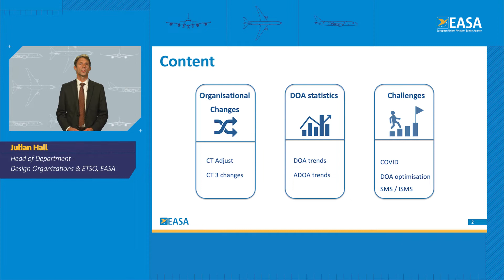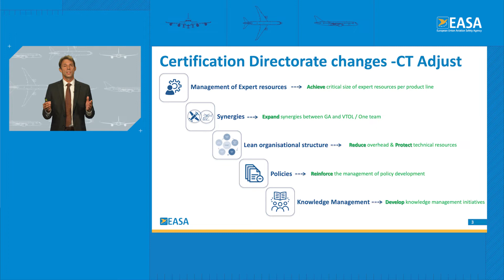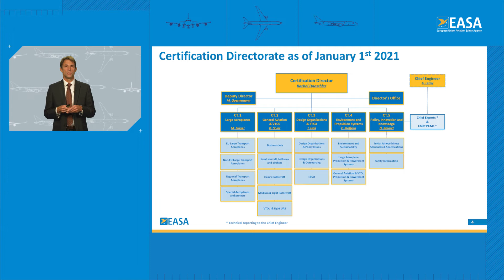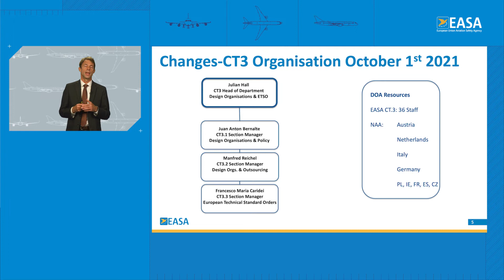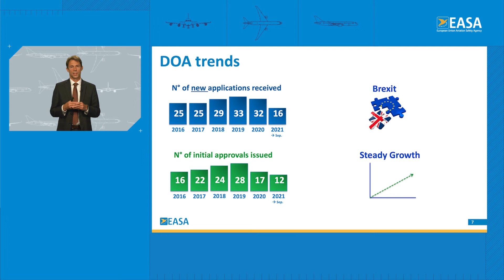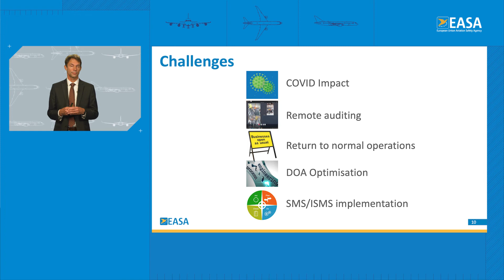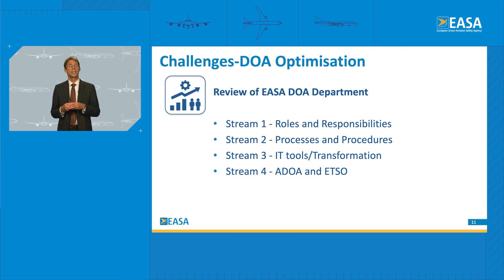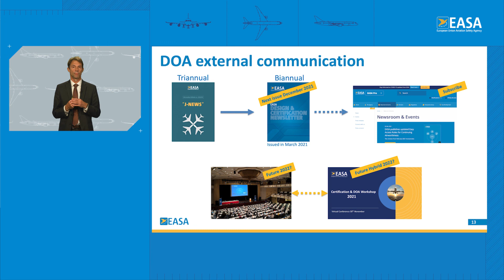DOA update - Technical presentations - DOA & Certification Workshop 2021